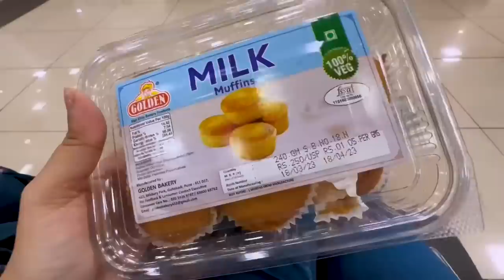Back In Kolkata ❤️❤️❤️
Love,
Riyanka